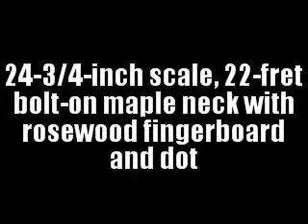Dean ML Left Handed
Customer Reviews:

"I ordered the Dean MLX, You have dimebuckers in this guitar, If you like Dime Bag Darrell you will like this guitar. You don't need an expensive guitar to have decent sound. I bought this guitar for playing hard rock or metal. This Guitar would be great for people who like hard rock!"

"i bought this guitar,it came in a good condition.i started playing this guitar its awesome the sound is perfect if you want a good electric guitar i prefer this awesome guitar"

Dean's X Series offers some of Dean's most popular body styles--the ML, V, and Z--at an affordable price. But they don't skimp on components, with a pair of high-output Dean humbuckers, Grover tuners, a Tune-o-Matic bridge. Dean style and dependability are an added bonus. Left-handed model. MLX at a Glance Body wood: Basswood Neck Construction: Bolt-on Neck wood: Maple Fretboard: Rosewood Inlays: Dot Frets: 22 Scale: 24-3/4" Bridge: Tune-o-Matic Pickups: Zebra Dean Humbuckers Controls: 2 Volume, Tone, Three-way Switch Tuners: Grover Hardware: Chrome Finish: Braziliaburst Tune-o-Matic bridge and Dean zebra humbuckers. Classic Dean headstock with Grover tuners. The Dean X Series The Dean X Series offers ML, V and Z style guitars at a price that won't break the bank. These guitars feature maple necks, rosewood fretboards, dual humbuckers, and plenty of Dean mojo, and are built to rock--perfect for beginners and veterans alike. Basswood Body The MLX features a lightweight basswood body. Basswood is great for heavier rock and metal styles, delivering a nice even tone that feeds a dirt pedal (or a dimed Marshall) nicely. Bolt-On Construction Bolt-on neck construction provides an affordable alternative to set-neck or thru-body designs. The advantage of this design is that if you do have any neck trouble down the line, you can easily replace it. The Dimeblade's maple neck features an ultra-playable 22-fret rosewood fingerboard, with classic dot inlays. Dean Humbucker Pickups To capture the biting tones of vintage Deans, the company includes two of its standard humbuckers, in black-and-white "zebra" style for looks as good as the sounds. And what to expect tonally? These pickups should provide more than enough bite for modern styles, along with plenty of low-end and midrange definition. The standard three-way selector allows bridge, neck, or a combination. Each pickup gets a volume pot, and they share the tone control. Grover Tuners If you play guitar then you know what this means--solid, dependable tuning from the industry standard. These guitar machines are a triumph in engineering and style, with a gear ratio of 14:1, perfect gear meshing, and zero backlash and slippage. The gear box has a special lubricant for lifetime, trouble-free service. Tune-o-Matic Bridge The Tune-o-Matic bridge with string-thru body design provides serious sustain, along with precise intonation for your tuning preference. The classic v-shaped plate mirrors the headstock wings for some nice vintage Dean style.